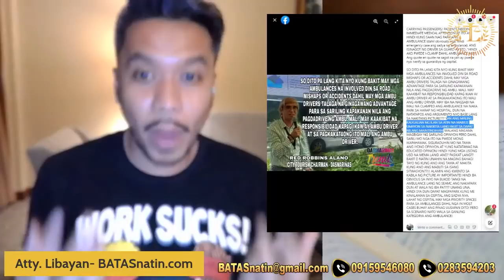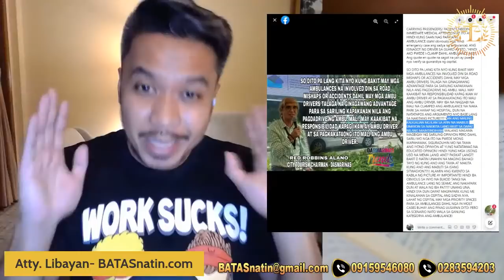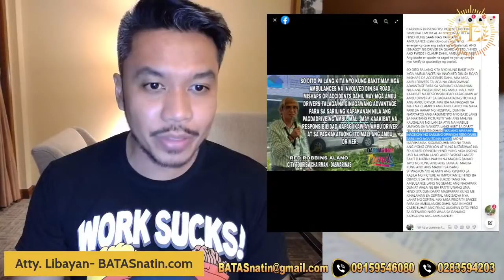Ambulance Clamp Legal ba?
May clamp sa ambulansya, alam natin na may kita sa clamping. Ano to negosyo? Pag usapan natin yan kasama si Atty. Libayan.

Telephone nos:
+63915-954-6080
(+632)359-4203